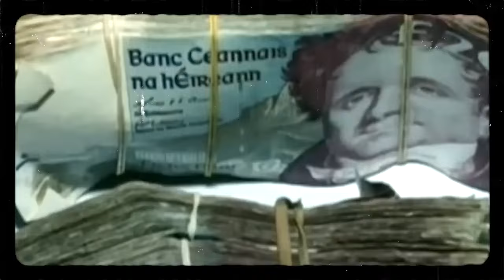The Biggest Crook In The History: Gerry ‘The Monk’ Hutch